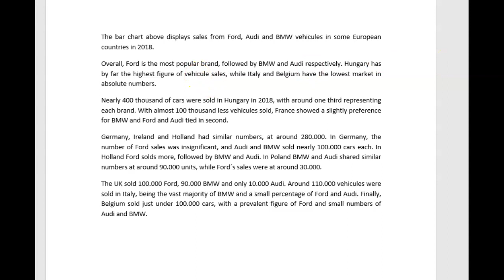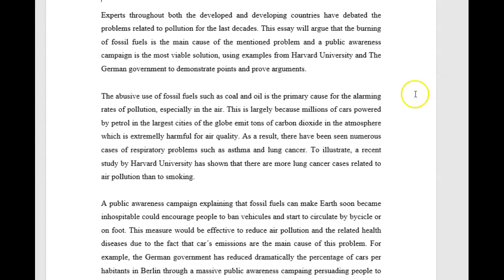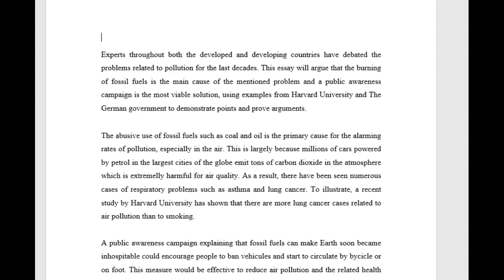IELTS Essay Correction - Paulo - lovely!